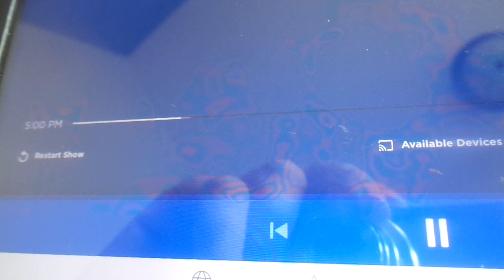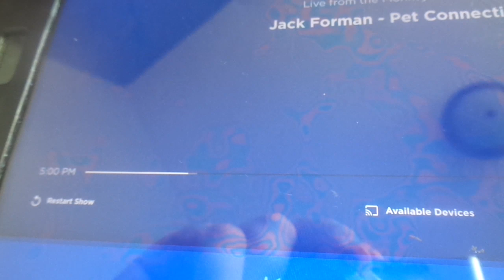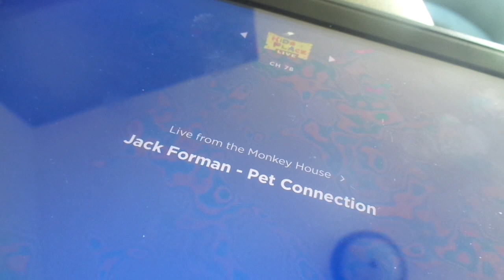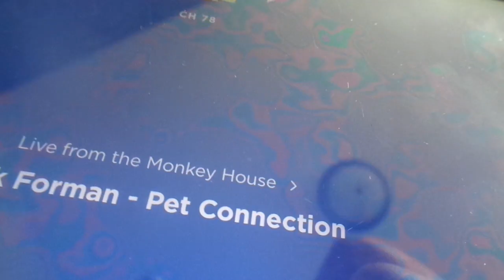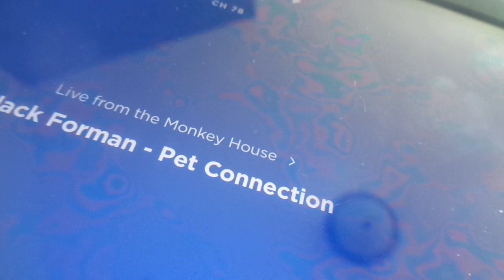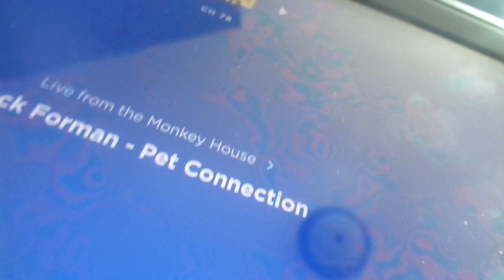Monkey House Rerun